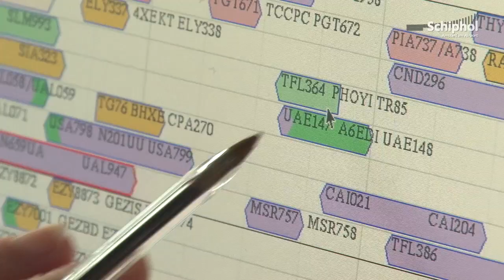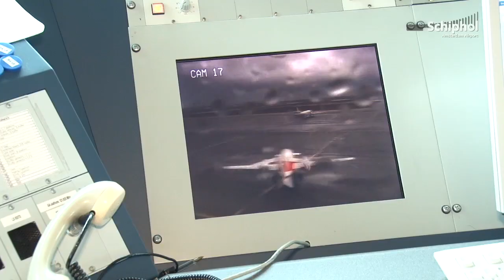Gateplanners parkeren vliegtuigen vanuit verkeerstoren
Vanuit de eerste verdieping in de verkeerstoren op Schiphol-Centrum zorgen de gateplanners ervoor dat vliegtuigen een plek hebben om te staan.